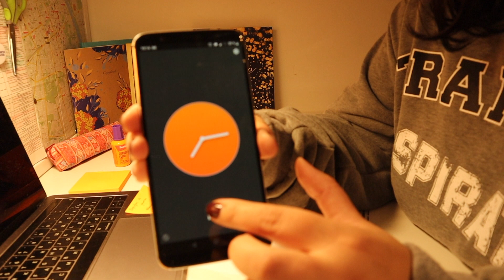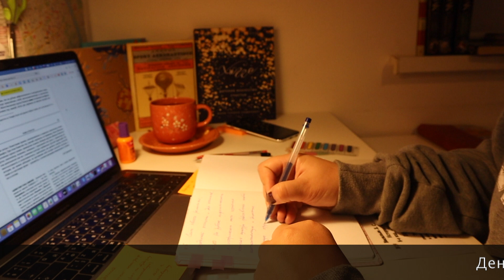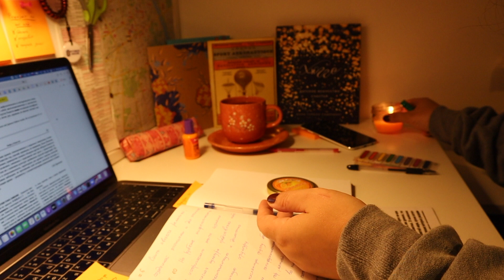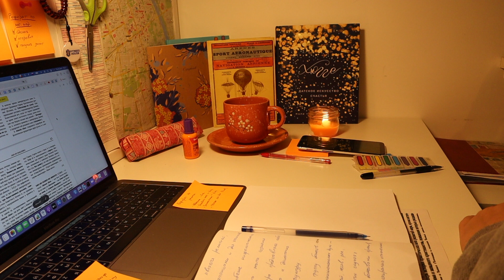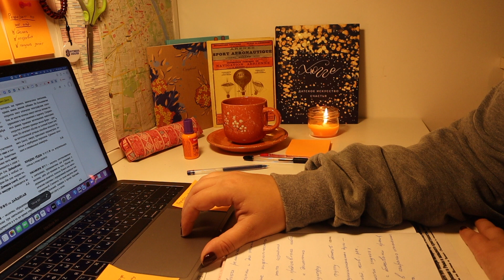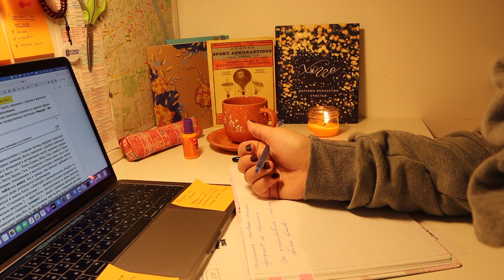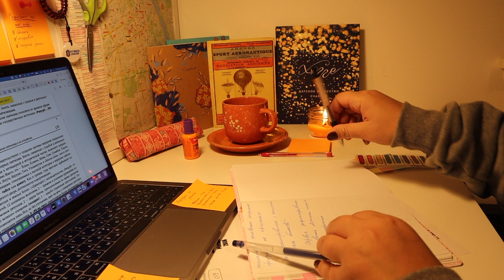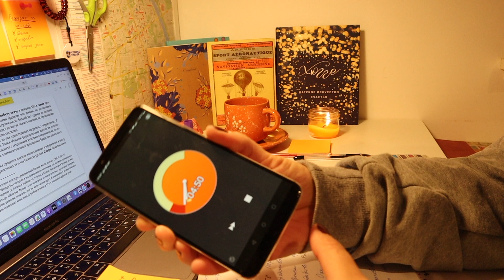Реферат по СИНТОИЗМУ — Средневековый Восток | study with me | study at home | Юля Пар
Как учатся историки РГПУ им. А. И. Герцена?
Ну, нам приходится очень много читать и много писать, особенно когда есть долги😅, ну у кого их нет?
В данном видео я показываю как проходит моя учёба — обычный день, обычное задание.

Над чем я собираюсь работать?
Мне нужно написать реферат по Средневековому Востоку.

Задание. было такое: написать реферат по одной из религий Средневекового Востока.

На выбор было дано 5 религий:
1 — Буддизм
2 — Конфуцианство
3 — Даосизм
4 — Индуизм
5 — Синтоизм

Я выбирала между буддизмом и синтоизмом, и в итоге остановила свой выбор на традиционной японской религии — на синтоизме.

Для написания хорошего реферата на 15 стр. мне надо прочитать 4 книги по данной теме.

Литература, которую я использовала для своего реферата:

📌Боги, святилища, обряды Японии:  Энциклопедия синто / Под ред. И. С. Смирнова; отв. ред. А. Н. Мещеряков; отв. секр. В. А. Федянина. М.: РГГУ, 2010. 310 с.

📌Васильева Л. С. История религий  Востока. Учебное пособие для вузов. — 8-е  изд. — М.:  КДУ, 2006. — 704 с.

📌Накорчевский А. А. Синто. — 2-е изд., испр. и доп. — СПб.: “Азбука-классика”; “Петербургское Востоковедение”, 2003. — 448 с.

📌Трубникова Н. Н. История религий Японии IX — XII  в. — М.: Наталис, 2009. — 560 .

📌Игнатович А. Н. Буддизм в Японии (Очерк ранней истории). М. 1988.

Это, если вдруг кто захочет почитать что-нибудь интересненькое про Японию🤗